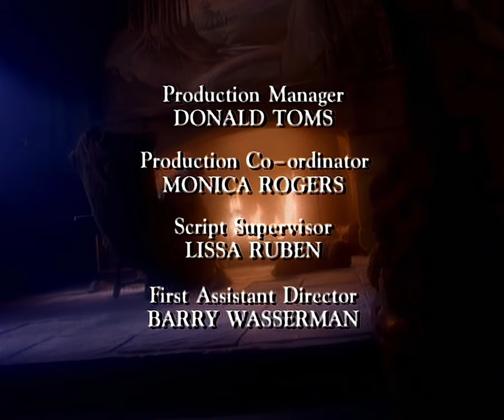Jim Henson's The Storyteller (1988) - E08 - Sapsorrow - HD AI Remaster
Jim Henson's The Storyteller (1988) - Episode 08 - Sapsorrow - HD AI Remaster - Full Episode

Upon fleeing her kingdom to escape an arranged marriage, the lovely Princess Sapsorrow toils in the kitchen of a faraway palace, disguised as an ugly hag. Her masquerade is no ball, as Sapsorrow has fallen in love with a prince, who sees her only as a peasant! From an early German folk tale.